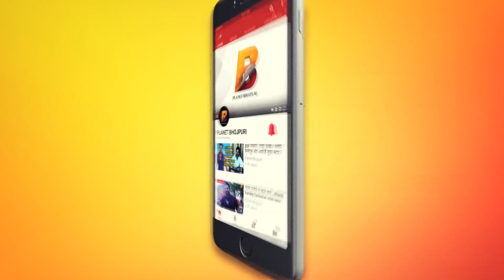रानी चटर्जी Live आकर दी शहीदों को श्रद्धांजलि और Public से क्या Demand की ? Planet Bhojpuri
Planet Bhojpuri is a Destination for Bhojpuri Entertainment. रानी चटर्जी Live आकर दी शहीदों को श्रद्धांजलि और  Public से क्या Demand की ? Planet Bhojpuri